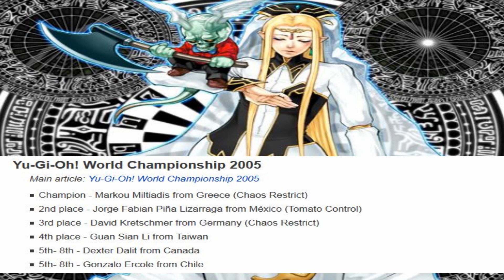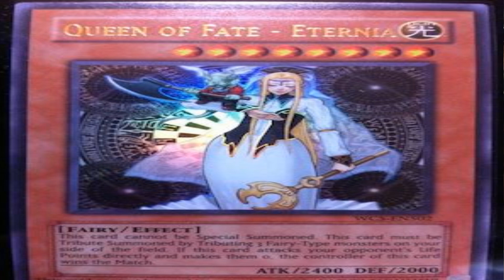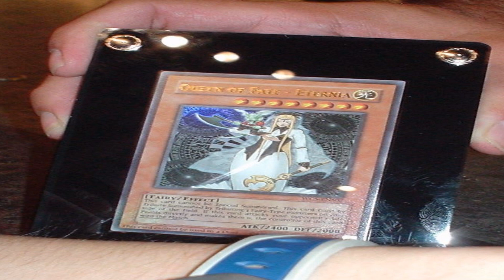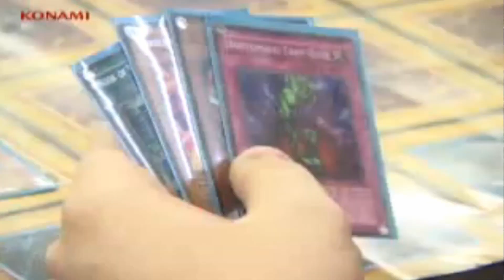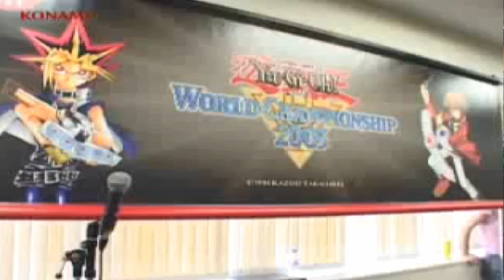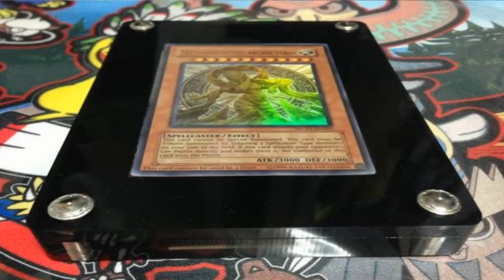Best Yu-Gi-Oh! Card Ever! - Queen of Fate - Eternia